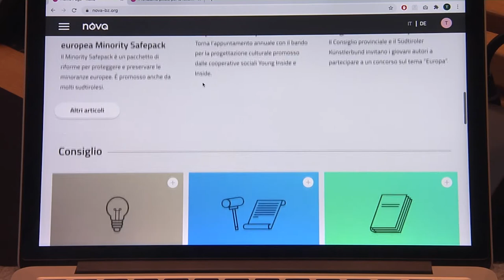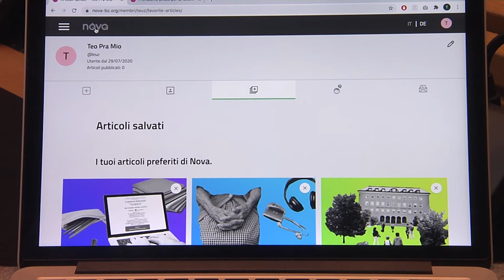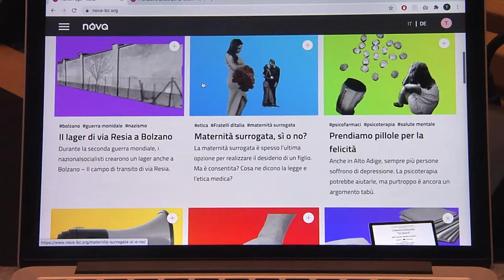Ecco il sito web per giovani del Consiglio provinciale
È stata presentata oggi nella sede consiliare la nuova piattaforma web per i giovani realizzata dal Consiglio della Provincia autonoma di Bolzano in collaborazione con la Facoltà di Design e Arti di Free University of Bozen-Bolzano. Il Prof. Christian Upmeier, Matteo Pra Mio e Lucia Malley dell'UniBz hanno riferito sullo sviluppo del sito web. I tre autori di NOVA Sarah Gasser, Melanie Richermo e George Lungu, invece, hanno condiviso le loro esperienze con la piattaforma.

"La formazione politica inizia fin da giovani: per questo, il Consiglio già da anni ha attivato un website a loro dedicato. Ora ha deciso di rinnovarlo: ne è nato un portale che permette a ragazze e ragazzi non solo di trovare informazioni su politica e attualità, ma anche di partecipare con propri contributi”, ha detto il presidente del Consiglio Josef Noggler.

Ragazze e ragazzi interessati alla politica e all'attualità che hanno voglia di dire la loro, così come insegnanti interessati, possono contattare